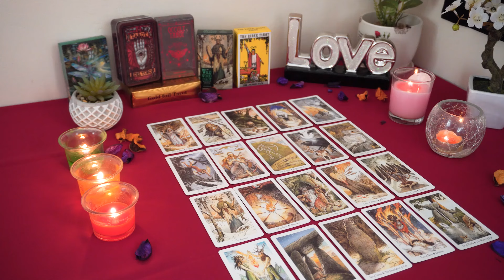SCORPIO💘 What the Hell Happened Between You Two?! This is Deep! Scorpio Tarot Love Reading